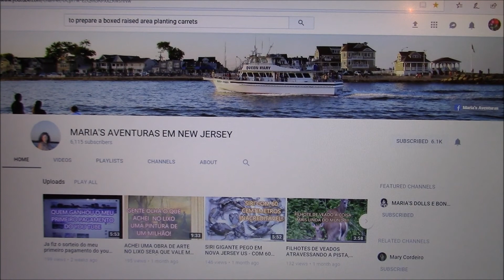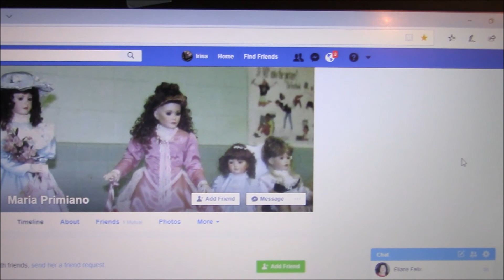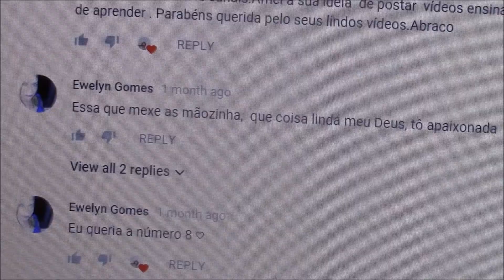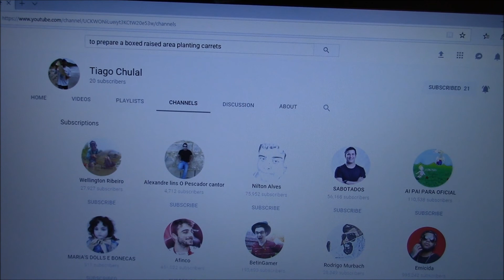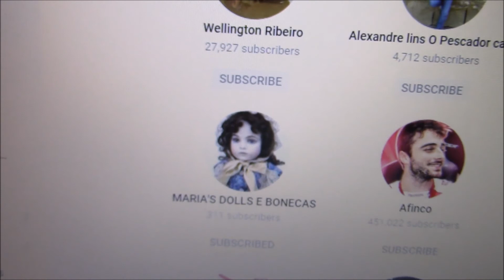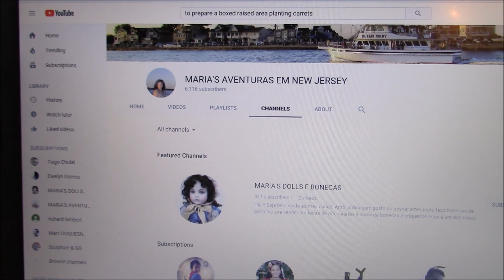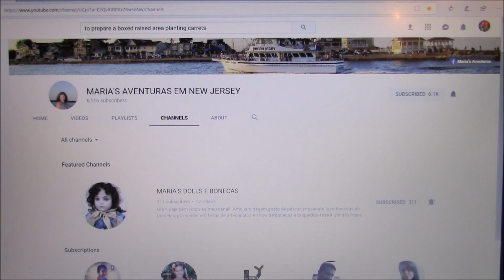Vem ver quem ganhou as duas bonecas do terceiro sorteio do canal!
Gente aqui vai o nome das duas pessoas que ganhou as bonequinha do terceiro sorteio do canal!